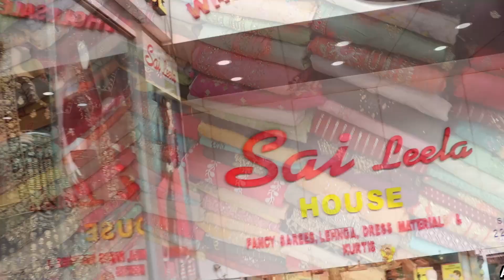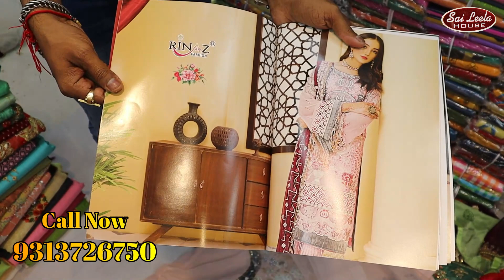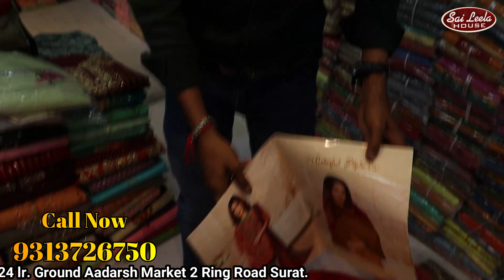सुरत के सबसे बड़े मैन्युफैक्चरर । ब्रांडेड सूट ब्रांडेड ड्रेस मैटेरियल Only 95 Rupees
SAILEELA HOUSE MANUFACTURING UNIT SURAT
Address - SaiLeela House
                  221 to 224 Lr. Ground ,
                  Aadarsh Market 2 , Ring Road
                  Surat , Pin - 395002

Surat100%CottonSareeCollection
purecotton areescollectionwithprice
CottonHandloom arees
Beautifulrichsilkcottonsaree collectionsforbesprice
#100%cottonprintedsarees
Surat100 CottonSareeCollection